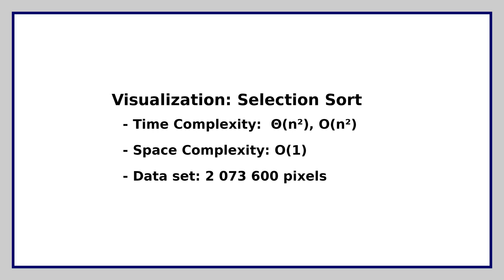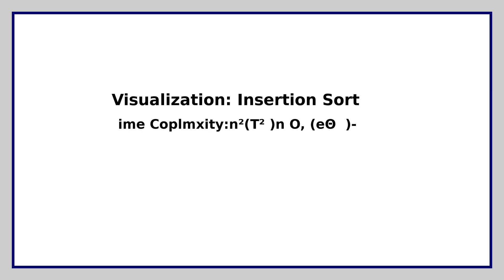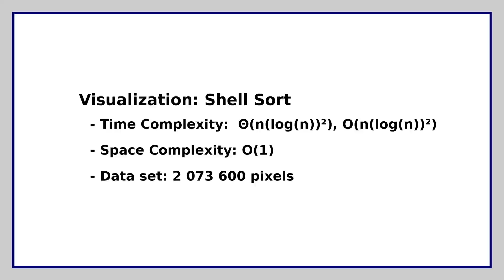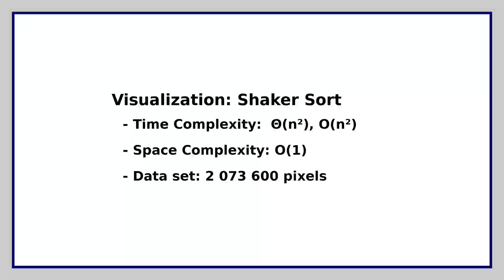Visualization of in-place comparative sorting algorithms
Sorting pixels in photos and sorting characters in text.

The main purpose of this video is to get a better feeling how different sorting algorithms operates. By sorting pixels in an image it becomes visually interesting.

The time complexity has not been the main factor when choosing algorithms. Instead their visual uniqueness and that they are in-place algorithms for simplicity.

Algorithms:
00:00 - Quicksort
00:37 - Selection Sort
01:15 - Insertion Sort
01:53 - Shell Sort
02:31 - Bubble Sort
03:10 - Shaker Sort

Development Tools:
- GCC (C++)
- libGDK (image processing)
- libiconv (Unicode translation)
- libCairo (text slides)
- FFmpeg (video generation)
- Audacity (audio editing)
- Debian Linux
- VirtualBox in Windows

Credits:
Photos taken by me:
- 1st: Landskrona, Sweden
- 2nd: Landskrona, Sweden
- 3rd: Homegrown Strawberry, Gothenburg, Sweden
- 4th: Highway 50 to South Lake Tahoe, California, USA
- 5th: Homegrown Flower, Landskrona, Sweden
- 6th: Vänersborg, Sweden